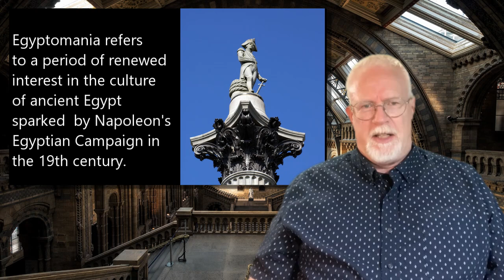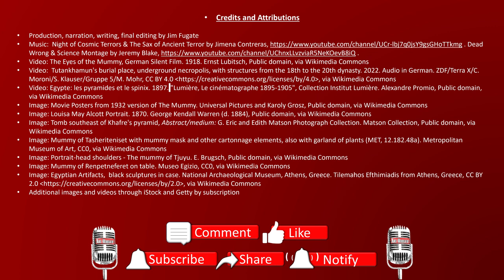The Truth Behind King Tut's Curse: Myth or Reality?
Was the Curse of King Tut’s Tomb real, or just a tale to thrill the masses? In this video, we unravel the mysteries surrounding the legendary discovery of Tutankhamun’s tomb in 1922 and the so-called ‘mummy’s curse’ that followed. Explore the chilling stories, historical context, and scientific theories behind one of history’s most fascinating enigmas. Whether you’re a history buff, a fan of ancient Egypt, or just curious about the truth behind the legend, this video will take you deep into the sands of time. Dare to discover the truth—if you’re brave enough!"